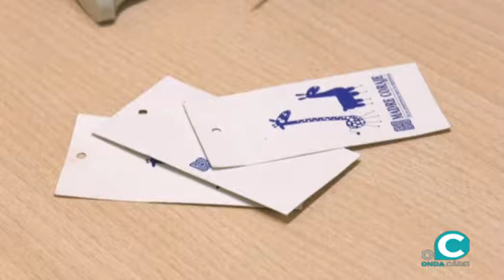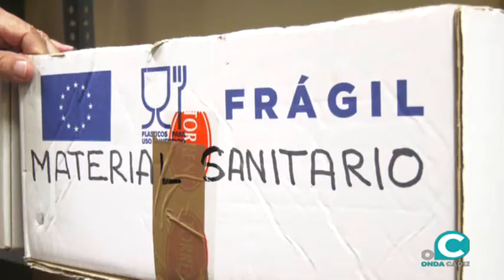La ropa usada tiene una segunda oportunidad en Madre Coraje